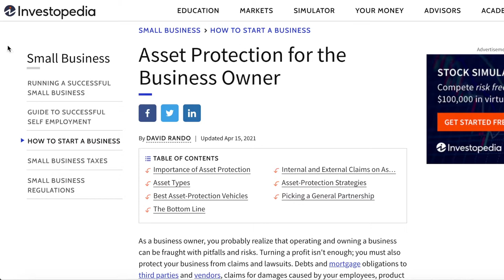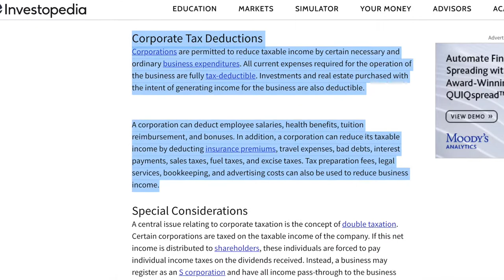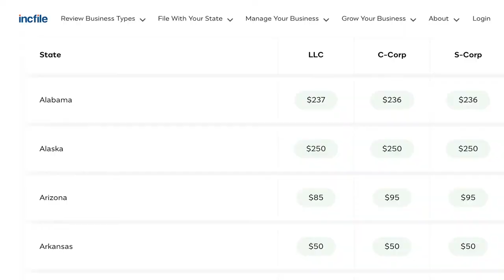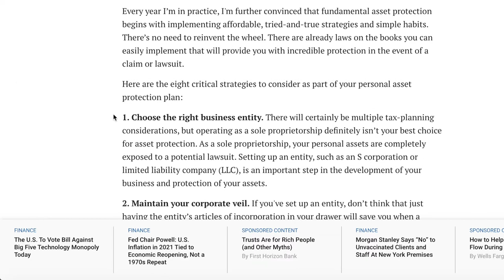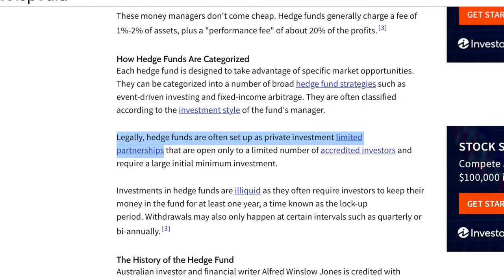The 6 Types Of Business Entities (And Which One You Should Choose)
Going over the six types of legal business entities and discussing which type you should choose for your business. The six types are: sole proprietorship, general partnership, limited partnership, limited liability company (LLC), C corporation, and S corporation. Watch the video to learn about what each one means.

Note: LLC has a different name in different countries. For example the UK equivalent is called a LLP (limited liability partnership), and the equivalent in Germany is the GmbH (Gesellschaft mit beschränkter Haftung).

Registering your business as a legal business entity is important to protect your personal assets, limit your personal liability, lower your business taxes, attract investors and potential partners, etc. That is why this video is essential information for business owners and entrepreneurs, or anyone who aspires to start a business in the future.

📖 Useful for reading/learning:
Kindle Unlimited
Audible Gift Membership